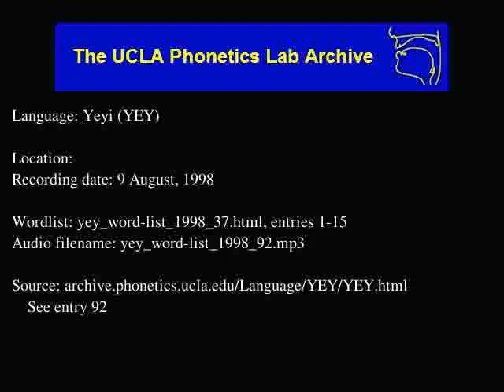Yeyi audio: yey_word-list_1998_92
Date: 8/9/1998

Contributor: Mendle Gakenaletsu Nkape, male, age 38
UCLA Phonetics Archive